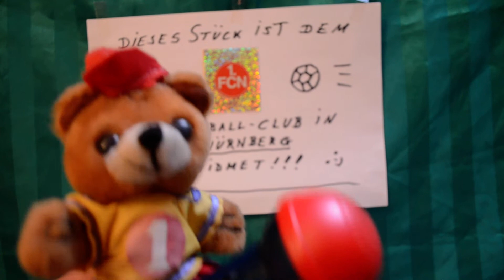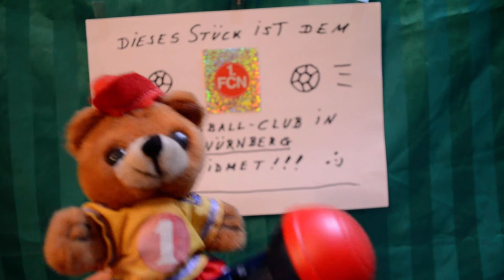Lieder Wettbewerb mit Abraham Lincoln - Teil 7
(dedicated to the American storyteller Brian "Fox" Ellis ! ...)

Also das kann selbst unser Moderator Bär nicht glauben, wie der Herr heißen soll, der sich nun vorstellt: "Abraham Lincoln" ! ...

Natürlich, wen man genau hinschaut, erkennt man auch sofort Wer sich unter dem Hut versteckt hat. Es ist nämlich, ganz klar: der Räuber ! ...

Und sein Lied hat natürlich etwas mit seinem neuen gestohlenen Hut zu tun. Den hat er nämlich dem Zauberer geklaut. Aber wer zuletzt zaubert, wird auch schnell bestraft und wer lachen darf? - Klar, das seid ihr, Kinder und Eltern ! ... :-)

Viel Spaß ! :-)

Lösung für die Eltern:
Das Original Lied heißt: Mein Hut, der hat drei Ecken! ...